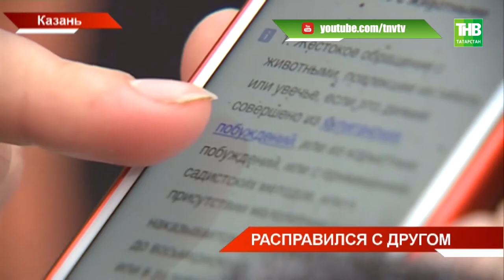Госдума сегодня ужесточила наказание за живодёрство - ТНВ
За жестокое обращение с животными ответят. Так совпало, что сегодня же в Казани Советский районный суд вынес приговор мужчине, который убил свою собаку. Она съела денежную купюру. Это уже второй случай в республике, когда живодеры несут реальное наказание. Хотя по всей стране по этой статье решения выносят не так часто. На сколько подорожало жестокое обращение с животными?

Координаты:
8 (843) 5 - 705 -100

Таяну ноктасы. В эфире: пн, вт, ср, чт - 19:00

Вечерняя игра. В эфире: пн, вт, ср, чт - 22:10

7 дней. В эфире: вс - 19:30, 21:30